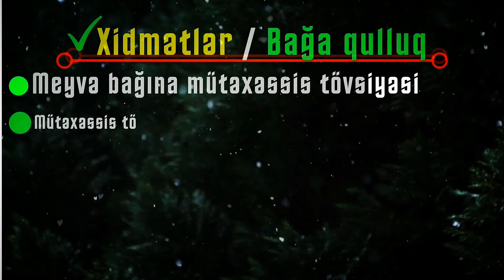🥑 YAPON ƏZGİLİ - MUŞMULA | MUŞMULA BİTKİSİ BECƏRİLMƏSİ - XARİCİ ŞƏRAİTƏ MÜNASİBƏTİ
📋Bizimlə əməkdaşlıq üçün,
aşağıdakı whatsApp nömrəsi ilə əlaqə saxlaya bilərsiz: